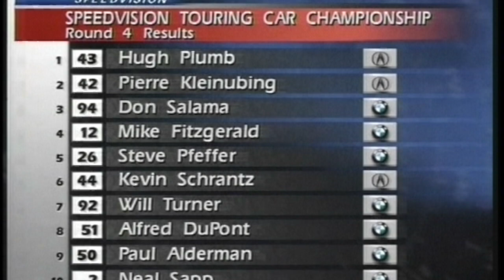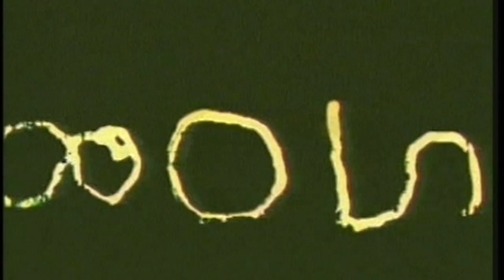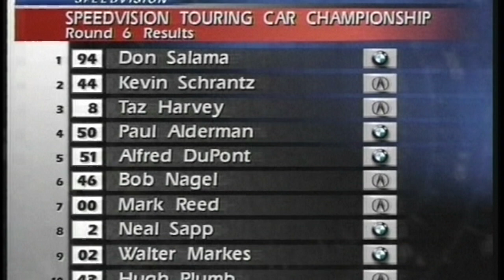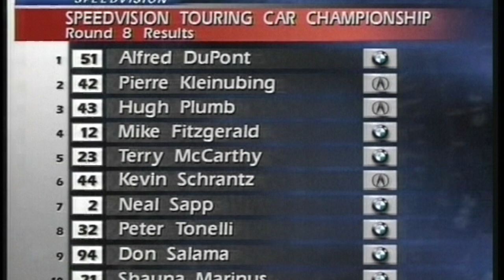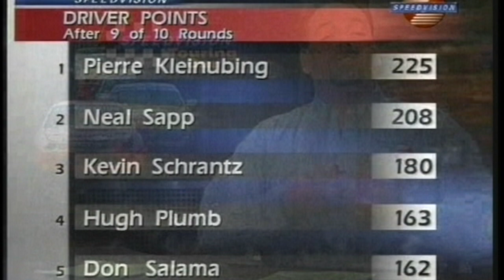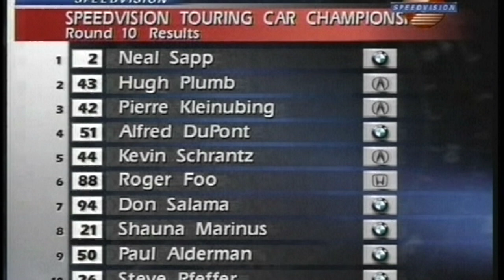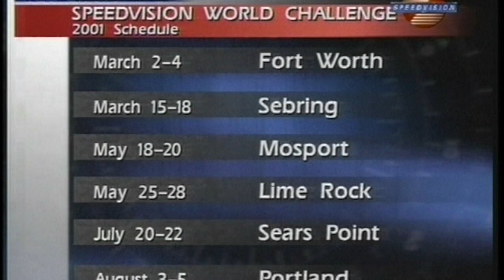2000 Speedvision Touring Car Year In Review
2000 Speedvision Touring Car Year In Review